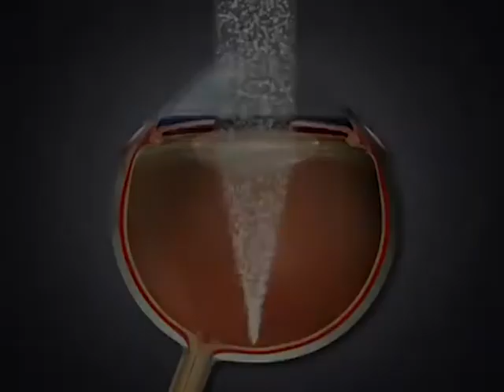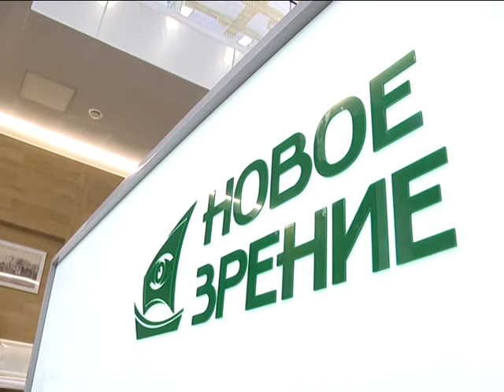2018-07-26 г. Брест. Операции по удалению катаракты. Новости на Буг-ТВ.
Операции по удалению катаракты в клинике «Новое зрение»
По данным Всемирной организации здравоохранения катарактой сегодня страдает порядка 17 миллионов человек. Если раньше  заболевание развивалось лишь у людей преклонного возраста, то сегодня этот диагноз нередко ставят и сорокалетним. Данные статистики говорят сами за себя: у 20 миллионов человек в мире катаракта стала причиной полной слепоты.
Это проблема … но она решаема. Передовые технологии по коррекции зрения уже на службе у брестчан - специалисты медицинского центра  «Новое Зрение» предоставляют пациентам самое лучшее, что есть в современной офтальмологии – они возвращают людям возможность увидеть мир в новых красках.